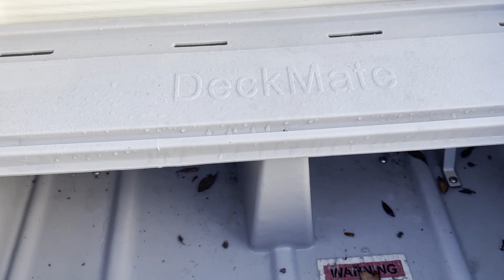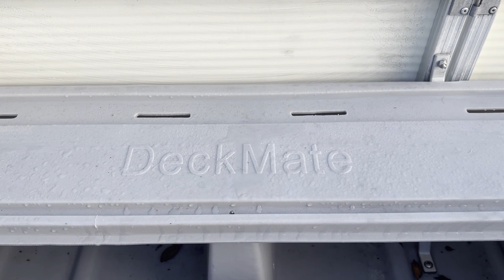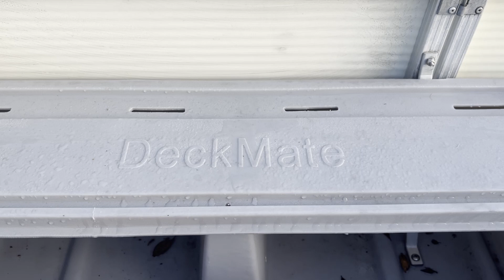Installing/Reassembling DeckMate Pontoon Boat seats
super easy, not complicated, anyone can do it.